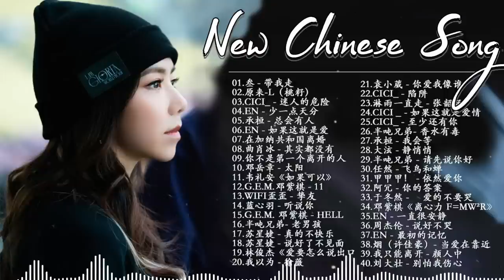Top Chinese Songs 2023 || Best Chinese Music Playlist || Mandarin Chinese Song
Welcome To TWDMusicChannel , Music Channel Dedicated To Bringing You The Best Of The Best Music Tracks!!